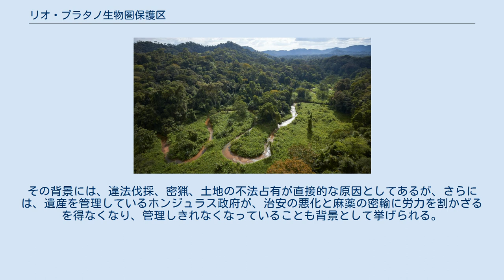リオ・プラタノ生物圏保護区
リオ・プラタノ生物圏保護区（リオ・プラタノせいぶつけんほごく）は、ホンジュラスのカリブ海に面した生物圏保護区である。
その名の通り、プラタノ川（リオ・プラタノ）流域を対象とした保護区で、グラシアス・ア・ディオス県、コロン県、オランチョ県にまたがっており、この国最大の熱帯雨林地域を含んでいる。
1982年にユネスコの世界遺産に登録された。
 プラタノ川は全長100kmの川で、流域にはホンジュラス最大の熱帯雨林が残る。
16世紀以降スペイン人らがアメリカ大陸に入植したあとも、熱心に開拓されることはなく、先住民族のミスキート人らが細々と暮らす余り人の分け入らない地として、その環境が守られてきた。
 流域には熱帯雨林、サバナ、湿地帯、川辺のマングローブ林など、多彩な植生になっているが、平地は少なく、登録地域の90％が山地である。
 生物圏保護区としての価値に関わるものではないが、保護区内の川底からは「色塗られた石」と呼ばれる彫刻を施された石が発見されている。
また、古代マヤの幻の都市「白い町」（シウダー・ブランカ）もこの一帯にあったのではないかともいわれている。
 ニカラグア政府がホンジュラスとの国境付近でミスキート人の大規模な入植を推進したことや、貧しいメスティーソが入植したことで、森林資源の過剰な伐採、川の水産資源の乱獲などの問題が起こるようになった。
さらには密猟なども横行し、貴重な生態系が危機にさらされたことから、1996年に「危機遺産」リストに加えられた。
 危機遺産リストからは2007年に一度取り除かれたが、ホンジュラス政府の要請によって2011年の第35回世界遺産委員会で再び危機遺産リストに加えられた。
その背景には、違法伐採、密猟、土地の不法占有が直接的な原因としてあるが、さらには、遺産を管理しているホンジュラス政府が、治安の悪化と麻薬の密輸に労力を割かざるを得なくなり、管理しきれなくなっていることも背景として挙げられる。